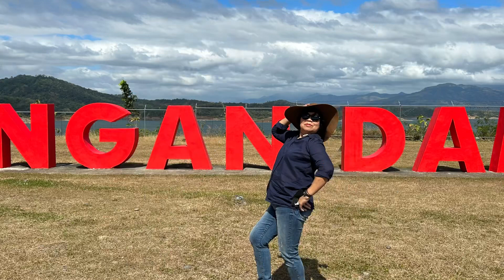Lake Farm de La Marre Adventure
Lake Farm De La Marre Agri-tourism Park (Lake Farm De La Marre) is located at KM5 Brgy. Villarica, Pantatabangan, Nueva Ecija with a total land area of 25,501 square meters.